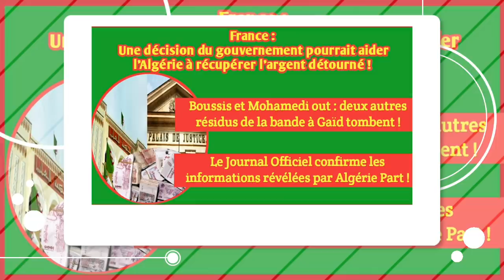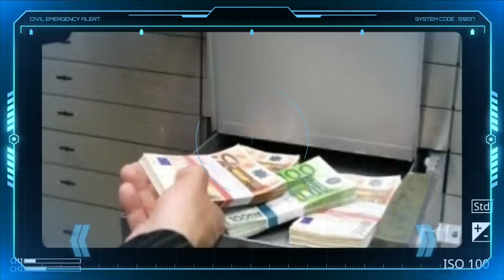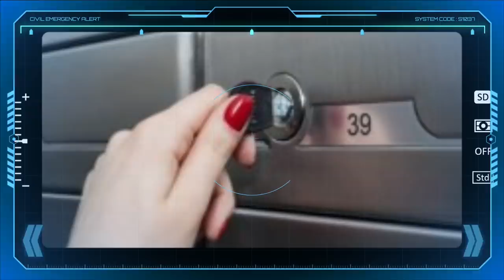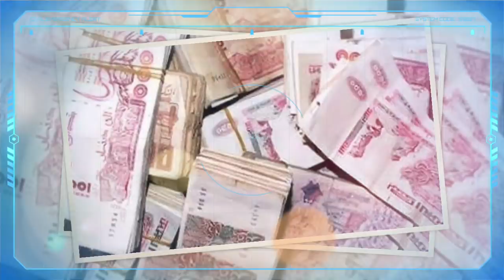Limogeage de Boussis et Mohamedi | Récupération de l’argent algérien | Algérie Part avait raison !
* Limogeage de Boussis et Mohamedi
* Récupération de l’argent algérien
* Confirmation des informations d'Algérie Part